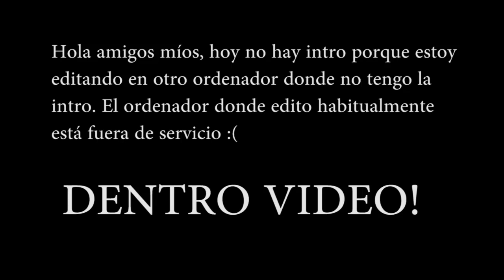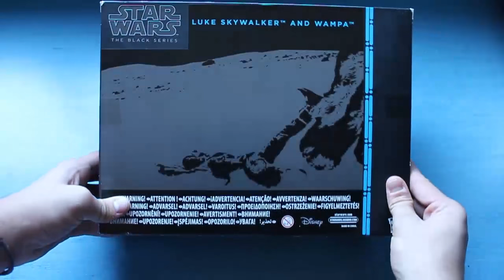REVIEW | Figura Wampa y Luke Skywalker Star Wars Black Series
Amigos míos! Espero que os gusten estas pedazo de figuras tanto como a mi!